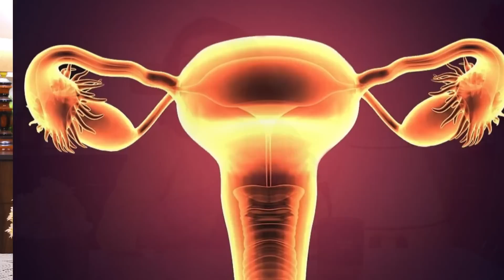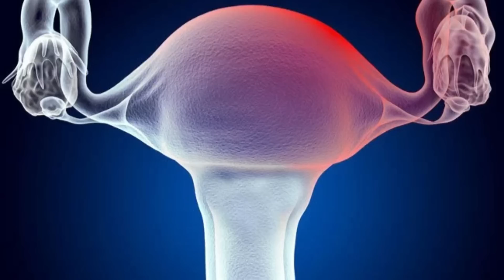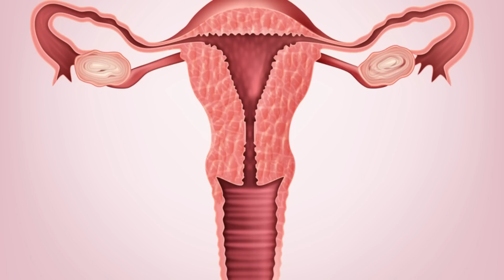जल्दी गर्भधारण के लिए ये 5 घरेलू चीज़े रोज़ खाये - Diet Tips for Fertility